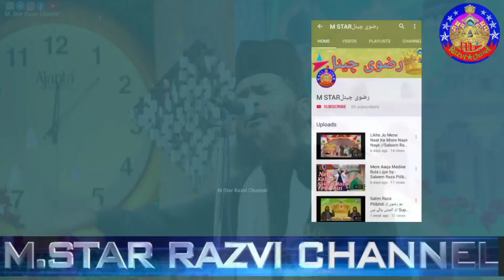ओ सुबाहे लाल हजार फिरते हैं | habibullah faizi | kalame alahazrat 2022 new special naat